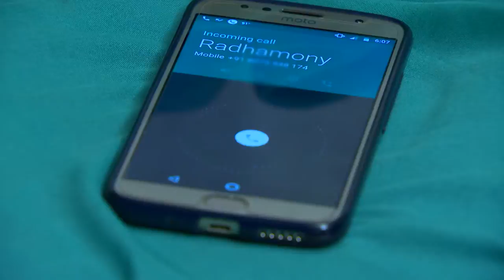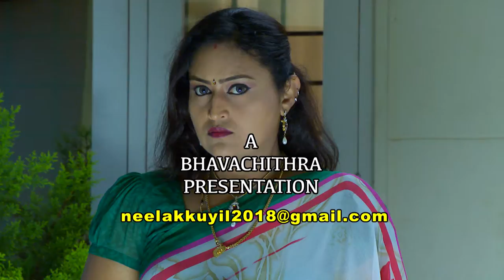STAR NEELAKKUYIL 71 TD 19 05 2018